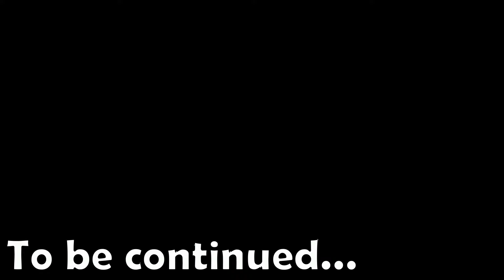My Horny Academia Ep.4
All Might reveals a big secret to Midoriya
This is just a fun sub, this  is not the  real translation. (Totally not  for kids)

Anime: My Hero Academia Season